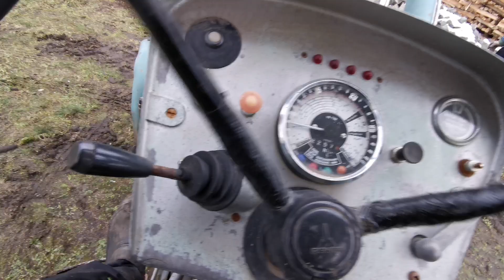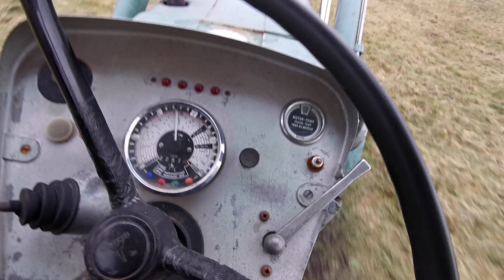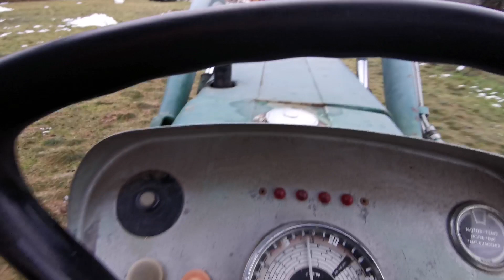Traktor ohne Auspuff | Wie hört sich das an? | Soundvideo | Deutz 4006/4007 | kein Schalldämpfer da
Tach gesagt, in diesem Video zeige ich euch wie sich ein Deutz 4006 ohne Auspuff anhört :)
Viel Spaß